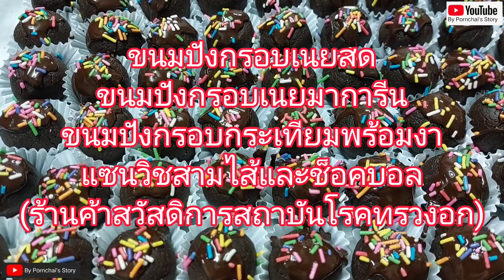ขนมปังกรอบ,ช็อคบอล,แซนวิช มีจำหน่ายที่ร้านค้าสวัสดิการสถาบันโรคทรวงอก @By Pornchai's Story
เป็นขนมที่ทำกันในครอบครัว ส่งเฉพาะร้านค้าสวัสดิการสถบันโรคทรวงอกที่เดียวครับ